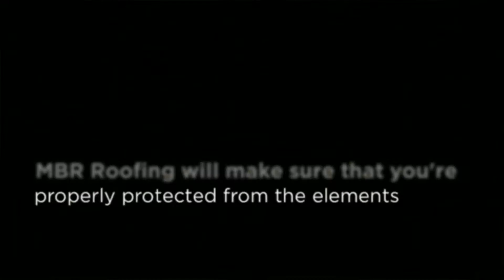Roof Tiling Liverpool | MBR Roofing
MBR Roofing -- Roof Tiling, Decking, Pergolas, Roofing Contractor Chipping Norton | Liverpool | Ingleburn | Cabramatta | West Hoxton